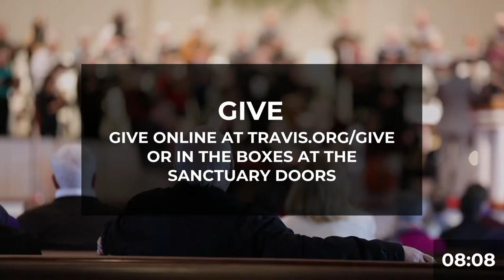Travis Traditional: 03/31/2024